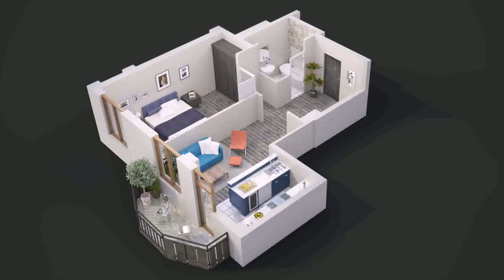2 Bedroom House Design Images - Gif Maker DaddyGif.com (see description)